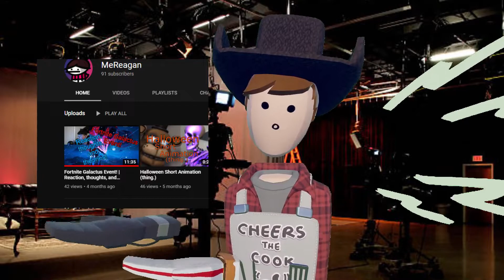Where Have I Been: The Return?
Hey guys Reagan here and welcome back to another video. Today is a video announcing my return to YouTube. In the last year I haven't had as much motivation to make and upload videos to the channel. I've had so many ideas, but just never got around to doing them. Hopefully this all changes and I'll start uploading and making content! Bye bye!